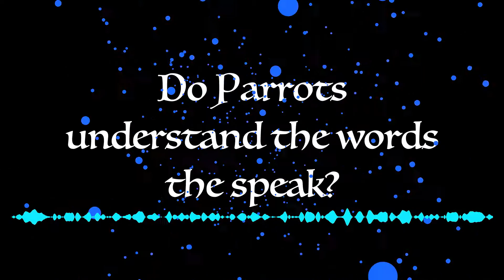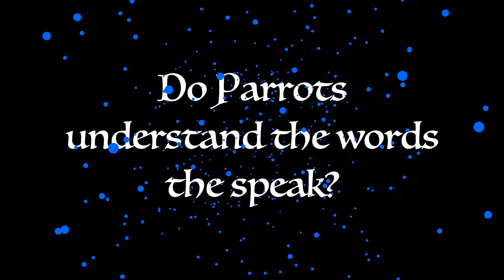Do Parrots understand the words they speak? (Original composition)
Do parrots understand the words they speak is a piano original recorded by Ornamental Hermit released by 3 Dreamers Records